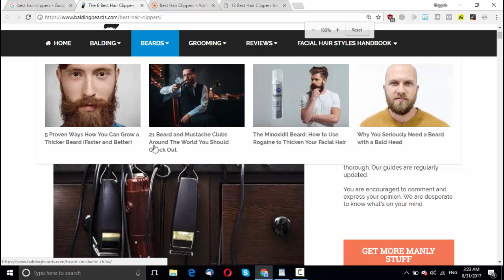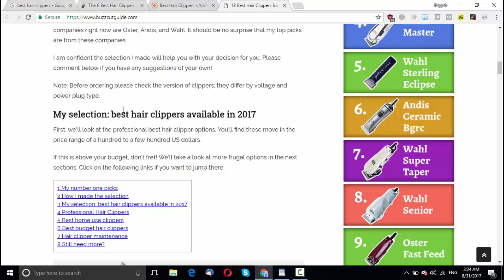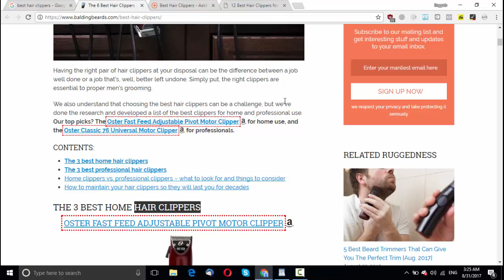9 H1 and H2 Tag